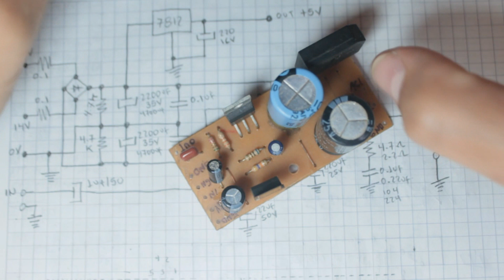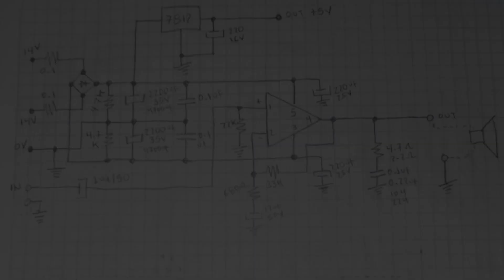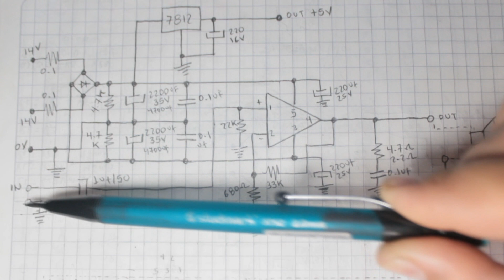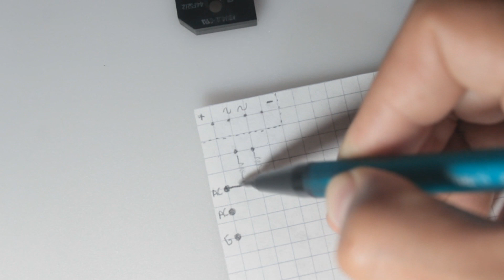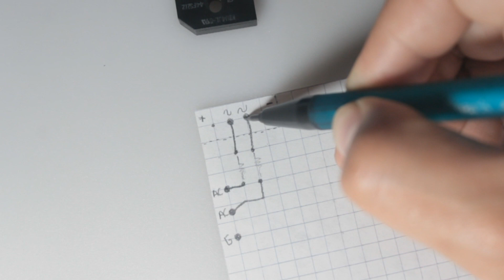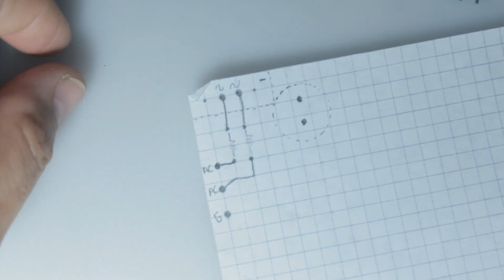Como hacer un Circuito Impreso muy fácil - para módulo amplificador l PARTE 1/3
Hola amigos. Cordial saludo. En el día de hoy les comparto la 1 parte de 3 de  "COMO HACER UN CIRCUITO IMPRESO" muy fácil, para un módulo amplificador. En el explico paso a paso y de manera muy detallada como hacerlo, razón por la cual lo dividí en 3 vídeos. En un próximo vídeo miraremos como armar el modulo y estaremos realizando un nuevo proyecto donde armaremos "UNA POTENTE ROCKOLA" con USB, MP3, FM y BLUETOOTH, ademas contara con control remoto. Por favor ACTIVA LAS NOTIFICACIONES para que no te pierdas nuestros próximos proyectos. Gracias por compartir. Bendiciones.

Lista de materiales para el modulo amplificador:
1. Circuito integrado TDA2050
1. Regulador TA7808 o TA7809
1. Puente rectificador lineal PBU405A o similar
2. Resistencias 0.47 ohmios 1/2w
1. Resistencia 4.7 ohmios 1/4w
1. Resistencia 680 ohmios 1/4w
1. Resistencia 22 kilo ohmios 1/4w
1. Resistencia 33 kilo ohmios 1/4w
1. Condensador cerámico (104) 0.1uf / 100v
1. Condensador electrolítico 1uf / 50v
1. Condensador electrolítico 22uf / 50v
1. Condensador electrolítico 220uf / 16v
2. Condensadores electrolíticos 2200uf / 25v o 3300 / 25v

PARA DONACIONES
Cuenta de ahorros
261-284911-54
Bancolombia